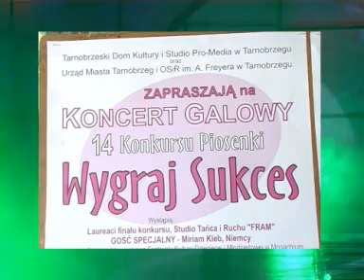Grand Prix 2009 - Wygraj Sukces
Grand Prix, po raz pierwszy zdobyte przez moją wnuczkę, uczestniczkę          I kategorii wiekowej, Aleksandrę Betańską na IX Ogólnopolskim Festiwalu "Wygraj Sukces 2009" w Tarnobrzegu.